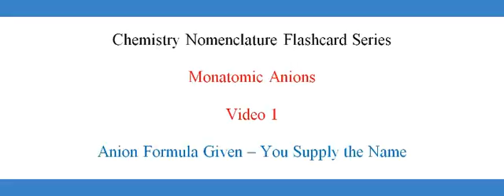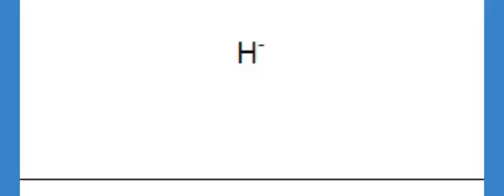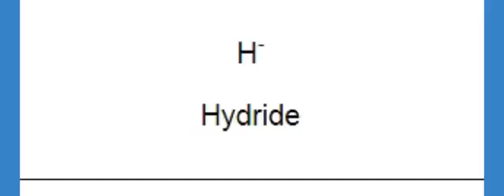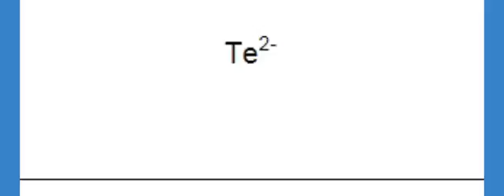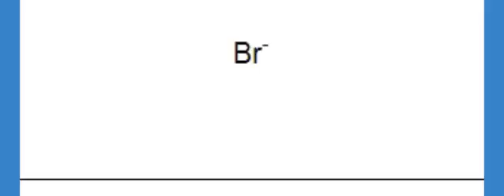Chemical Nomenclature Flashcards Monatomic 1 Formula Given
Formulas of the ions are generated randomly.  Each is posted for about four seconds before its name is given.